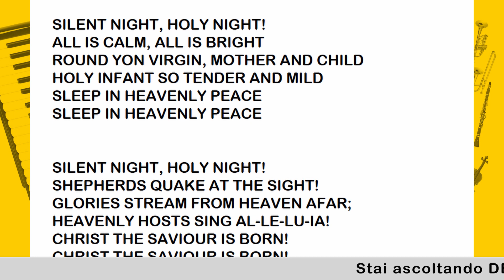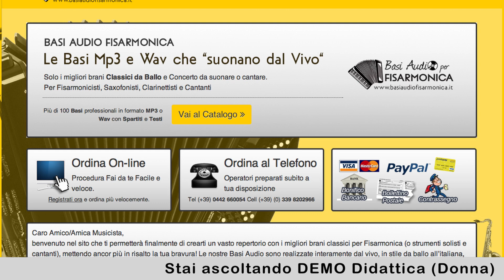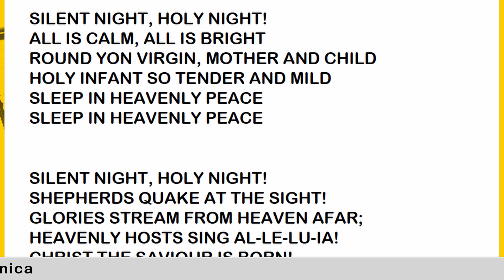SILENT NIGHT (Donna+Strum) valzer lento di Natale: Base Audio Spartiti DO Si♭ Mi♭Testo Fisarmonica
Base Audio Spartiti DO Si♭ Mi♭ e Testo per Cantanti, Fisarmonica, Organetto (SOL), Sax e tutti gli Strumenti al link sopra-SILENT NIGHT (Donna+Strum) valzer lento di Natale